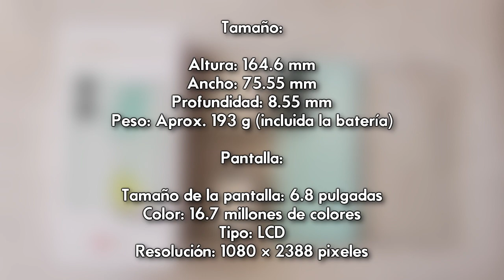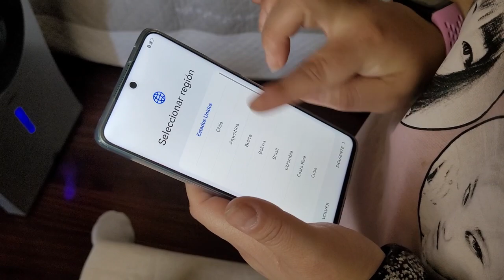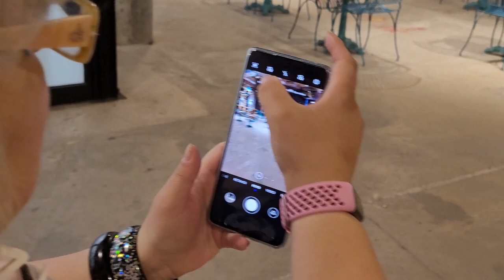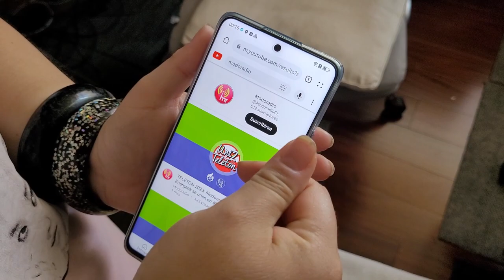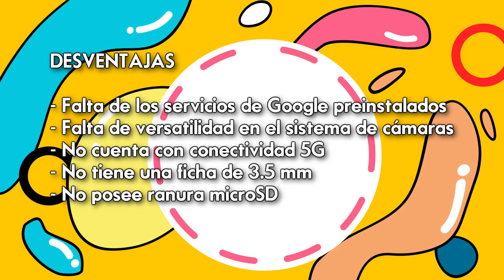Modoreview: Huawei nova 11i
El HUAWEI nova 11i es un dispositivo de gama media, equilibrado en cuanto a su rendimiento, partiendo porque integra una pantalla LCD de 6.8 pulgadas con un buen aprovechamiento del frontal, batería de larga duración gracias a sus 5.000 mAh y un sistema de cámaras que se encuentra a la altura en cuanto a rango de precio y categoría.

Los detalles en el primer Modoreview del año, gracias a los amigos de Huawei Chile.

Vive Modoradio, programados contigo